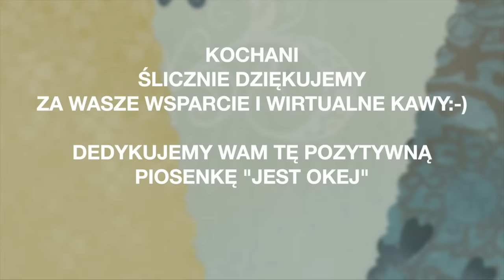Jasnota Purpurowa - Właściwości, Zastosowanie - Musisz Ją Mieć W Pobliżu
Kochani, tak wiele jest pięknych, wspaniałych roślin, tzw. chwastów, które zwykle usuwamy z działki. Może warto się zastanowić, dlaczego te rośliny rosną u nas, jaki jest wyższy tego cel? Może jasnota purpurowa "wie", jakie mamy biologiczne problemy, które ona może pomóc rozwiązać? Jesteśmy zachwyceni jasnotą purpurową i podobnymi do niej roślinami pionierskimi.

Dane konta: Kwantomed
KONTO: Santander Bank Polska
wpłata w PLN: 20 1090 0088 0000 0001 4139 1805